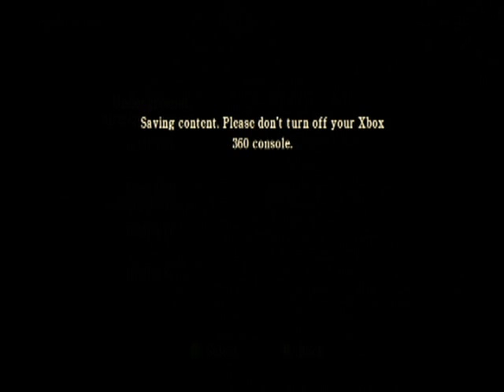Silent Hill: Homecoming -89- Insanity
Craziness.